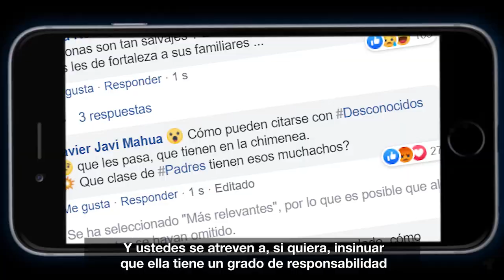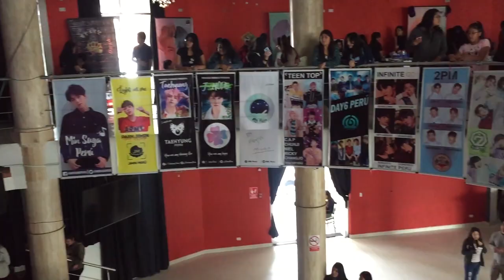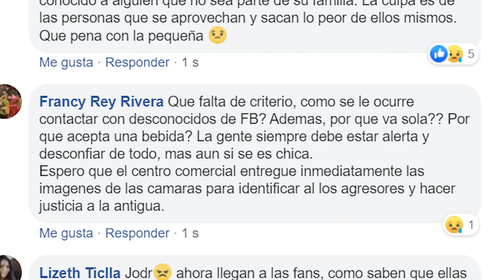Violación a fan de BTS: ¿La culpa es suya? | Warmis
En este capítulo de Warmis reflexionamos sobre los comentarios que intentan culpar a quien sufre de una violación; en específico sobre el caso de la fan de BTS que fue drogada y violada. Y tú, ¿por qué crees que culpan a la víctima?, déjanos saber en los comentarios.